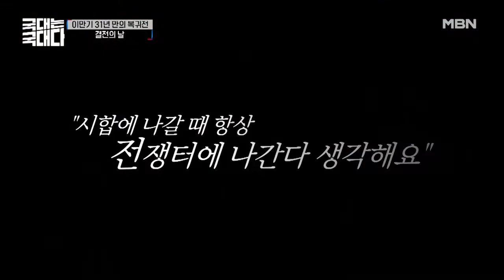레전드 잡으러 왔다! '씨름판의 왕자' 태백장사 허선행 등장이오~ MBN 220226 방송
레전드 잡으러 왔다! '씨름판의 왕자' 태백장사 허선행 등장이오~